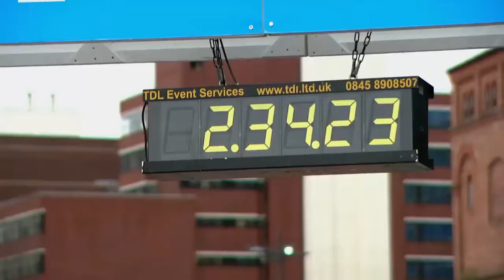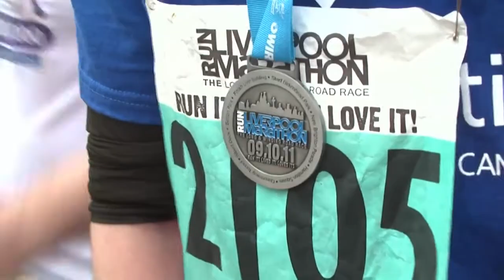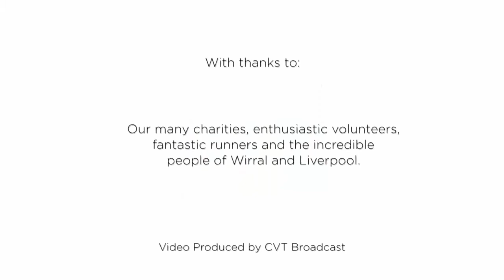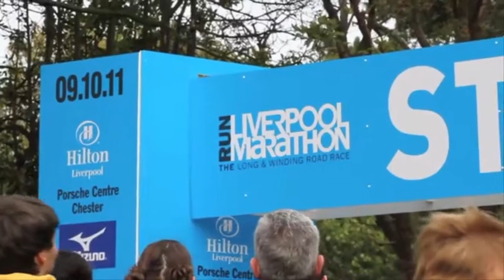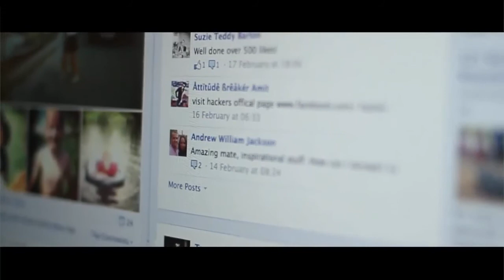Travel Vlog : England - LiverpoolMarathon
Travel Vlog in England, LiverpoolMarathon

following sources with great thanks to the authors:
Tom Hacker 6 Marathons in 6 Days - Macmillan Cancer Support UK
Shot on location, in the UK
Filmed and edited by Ninety Degrees North
"On Monday 11 August I will set off, running 6 Marathons in 6 Days (165miles/265km) from the Docks of Liverpool on the west coast of England to Spurn Point on the east coast, in aid of Macmillan Cancer Support.
I've trained for over 600 hours, lost 18lbs and my body and lifestyle have both completely changed. I now run up to 70 miles per week, cycle to and from work and regularly attend a variety of different classes, preparing my body for what is to come.
My challenge is actually quite simple, there is nothing complicated about it.
Every journey in life, starts with a single step, as will mine."

More than 5,000 runners breathed new life into the Liverpool Marathon as the race returned to the city for the first time since 1992.

The official video from the first RunLiverpool Marathon, held on 9th October 2011